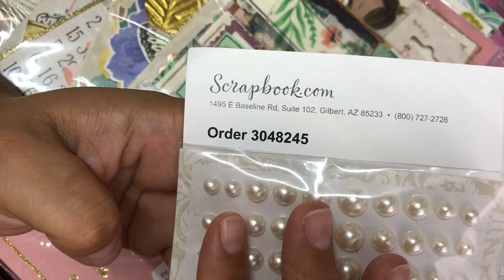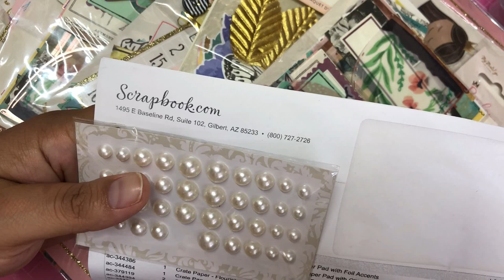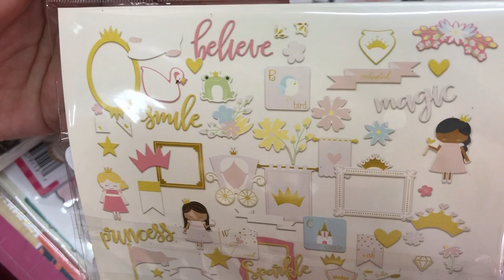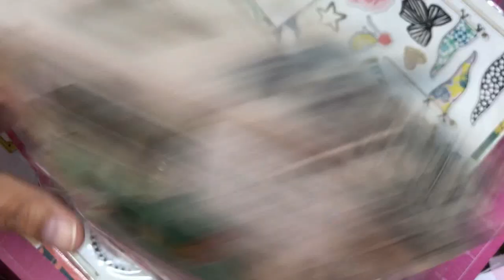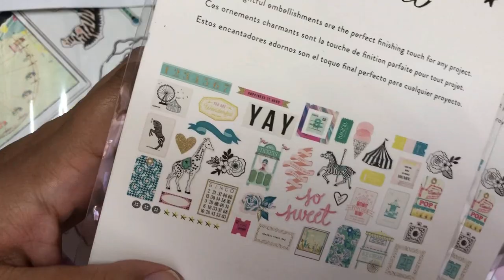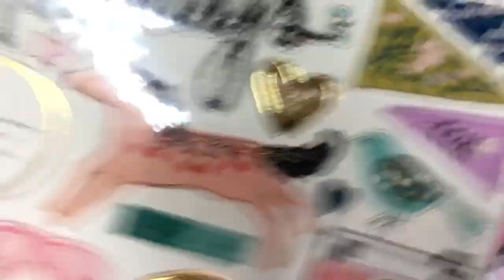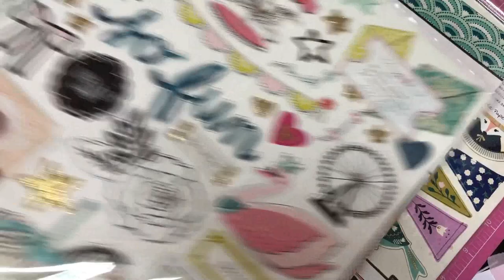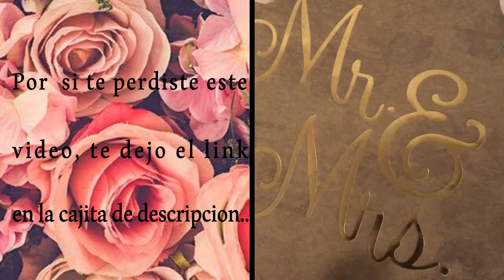Haul de compras en línea!😍💕